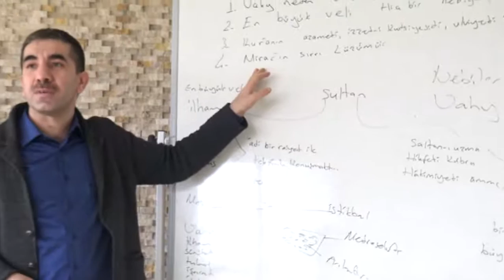Miracın hakikatı ve Risalet hakikatı (1 dk )